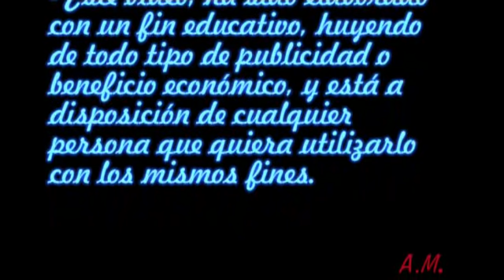Un paseo por Albacete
Paseo por las calles mas típicas e históricas de Albacete.